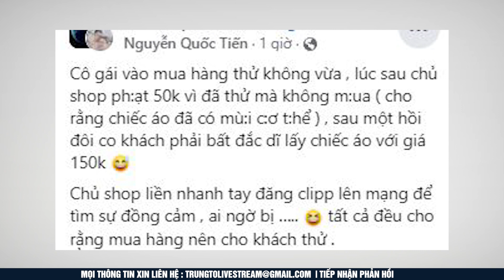Chủ quán buộc khách "PHẢI MUA" áo, vì đã mặc thử "ÁM MÙI" và cái kết | Tô Tin Tức ✔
Cảm ơn các bạn đã theo dõi kênh Tô Tin Tức , hãy đăng ký và like ủng hộ để cập nhật tin tức nóng mới nhất 24h ở Việt Nam và thế giới !
Hastag